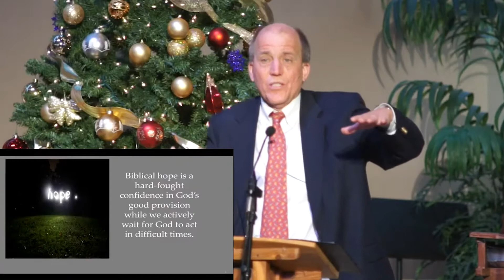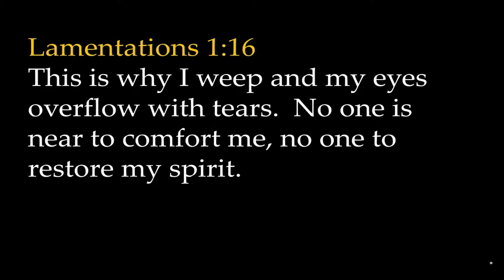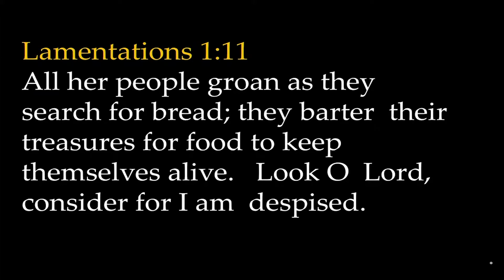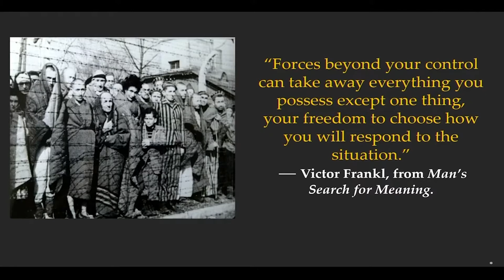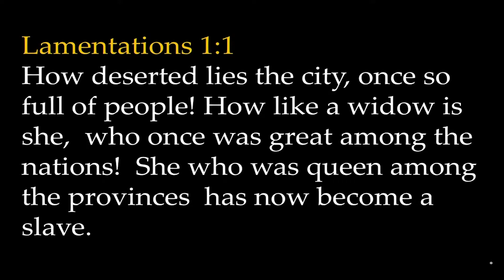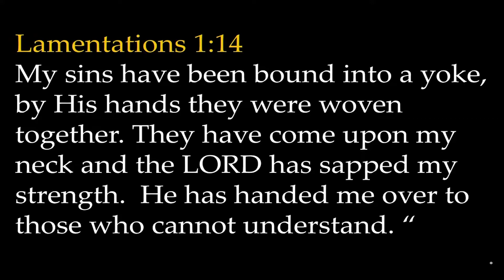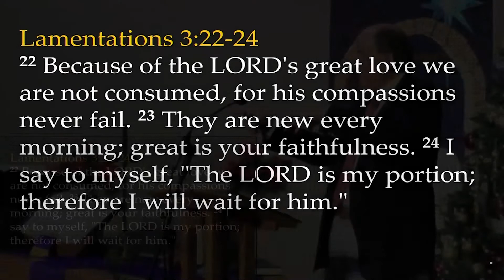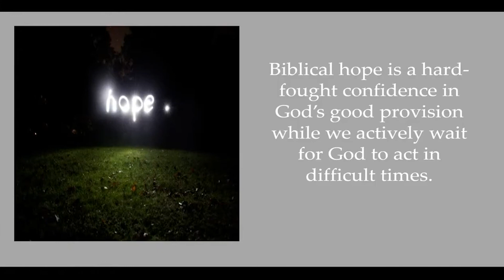Sermon Lamentations 3:19-27 "From Lament To Hope" Pastor Tom Stephen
You've been given the gift of being brutally honest with God when things are hard.  Your prayer of lament (sadness, longing for justice, crying out in pain) is one way you can find Hope.  Because when you are brutally honest with God, you'll also find the brutal honest of God's love and compassion in your life.

In this powerful sermon, you'll experience the Hope which is a confident expectation of God's good provision as you wait for God to act.     You'll also explore one of the hidden gems of the Hebrew scriptures, the book of Lamentations.